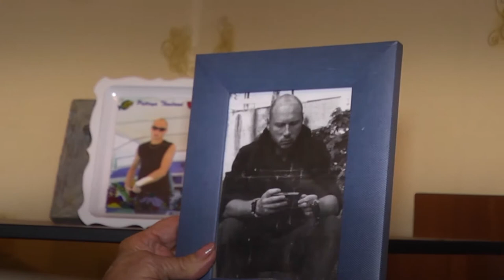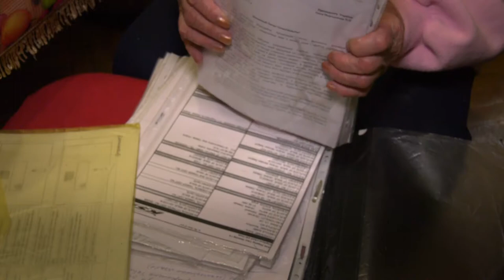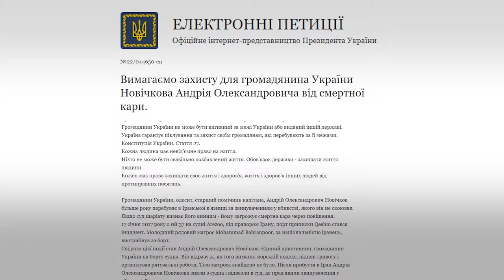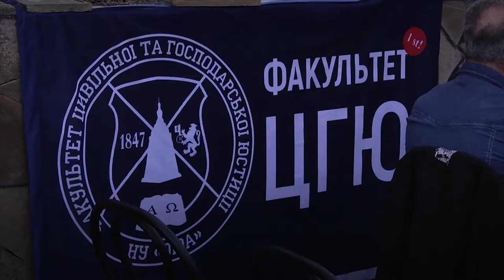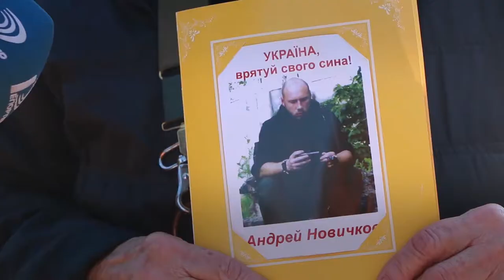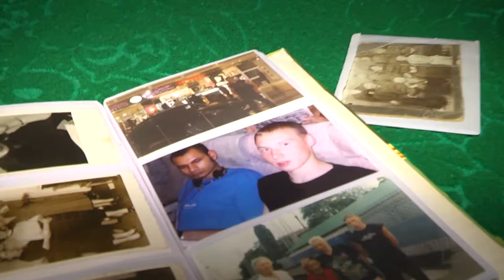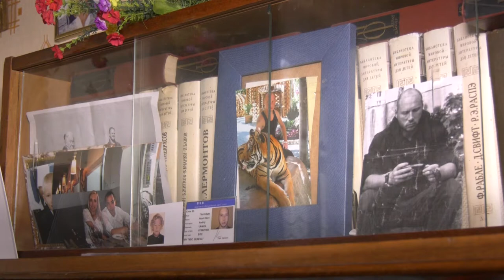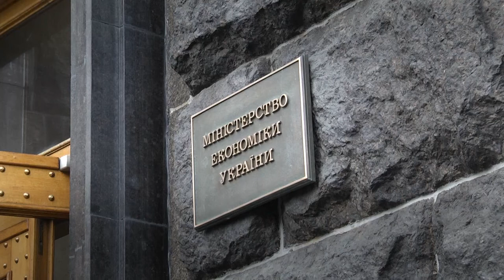Путь спасения одесского моряка Андрея Новичкова